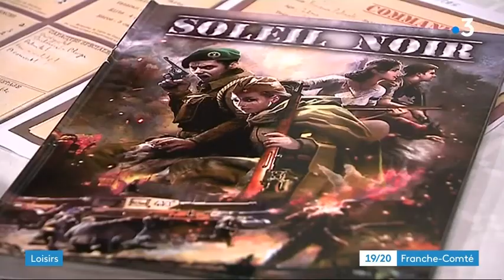Reportage France 3 : Convention du troll Penché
19/20 du 11 février 2018